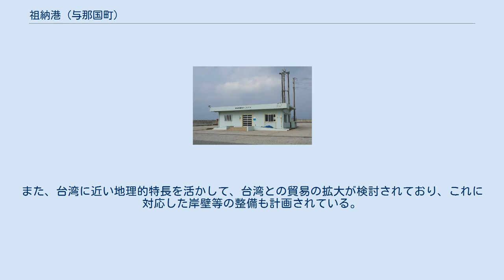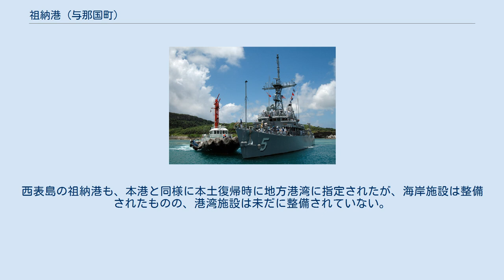祖納港 (与那国町)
祖納港（左奥）と祖納地区の集落（手前から右奥にかけて） 祖納港（そないこう）は、沖縄県八重山郡与那国町の与那国島北部に位置する地方港湾である。
港湾管理者は沖縄県。
 与那国島最大の集落である祖納地区の海岸に位置する日本最西端の地方港湾である。
 港内が広くバースに余裕があるため出入港の際の操船がしやすい一方、港の奥行きが浅いため外海の影響を受けてうねりが生じやすく、台風や冬季の荒天時の利用には安全上の問題がある。
このため、地元の小型船や建設資材の運搬船等の利用が主であり、定期船・一般貨物船等の通年利用は行われていない。
石垣島と与那国島を結ぶ福山海運のフェリーよなくにも、通常は与那国島西部の久部良漁港を利用しており、海況が穏やかな時季のみ祖納港に接岸することがある。
 通年利用が可能となるよう防波堤等の整備が進められている。
また、台湾に近い地理的特長を活かして、台湾との貿易の拡大が検討されており、これに対応した岸壁等の整備も計画されている。
与那国町では特区提案等で祖納港の開港を要望しているが、外国貿易船の入港実績が少ないことや、国境に近く密輸のリスクが高いことなどから認められていない。
 なお、八重山列島には、与那国島のほかに竹富町の西表島にも同名の祖納港が存在する。
西表島の祖納港も、本港と同様に本土復帰時に地方港湾に指定されたが、海岸施設は整備されたものの、港湾施設は未だに整備されていない。
 祖納港旅客ターミナル